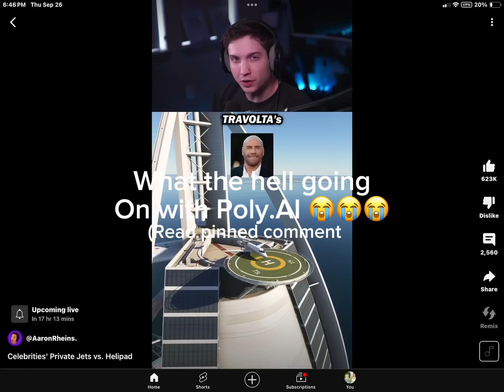The f#ck poly.ai 😭😭